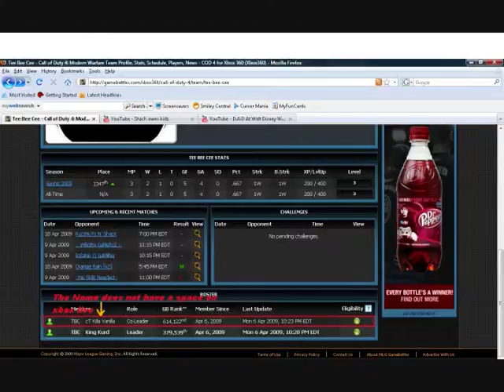his name is wrong